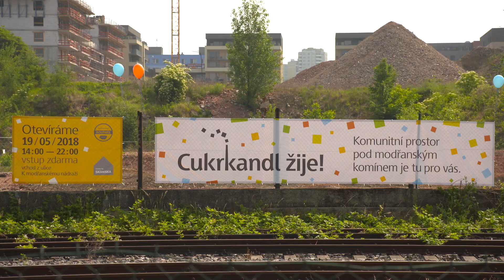Cukrkandl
Modřanský cukrovar znovu ožívá